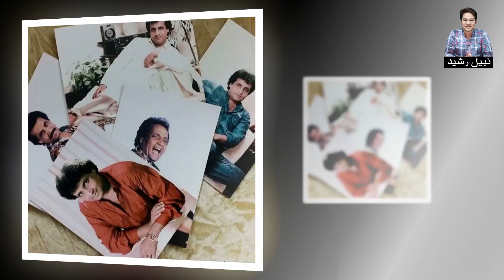Omar Sharif's Son Took The Life Of His sister, A Dangerous Revelation | Umar Sharif